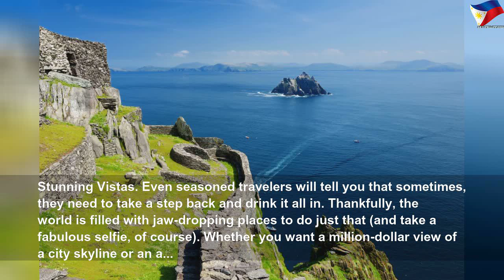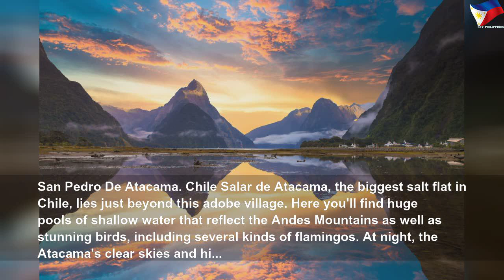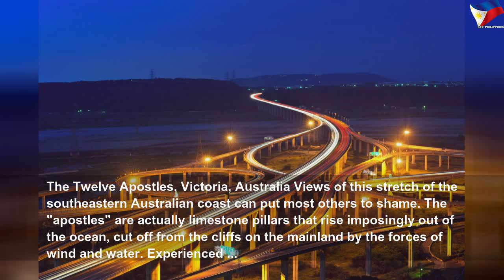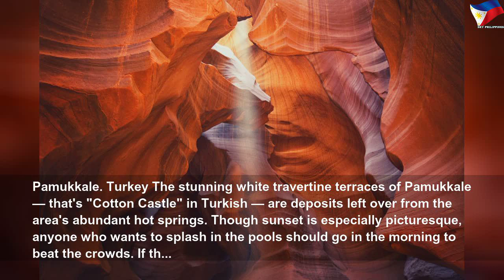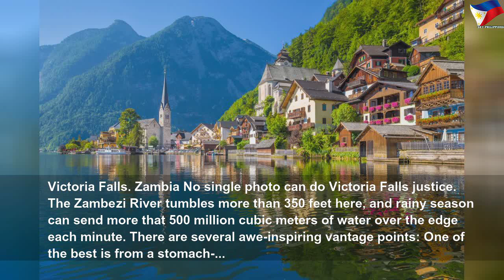50 most beautiful views in the world #1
50 most beautiful views in the world | High Thing
Bored by the view from your window or at the usual travel destinations? Whether you want a million-dollar view of a city skyline or an awe-inspiring natural landscape, these standout spots across the globe are sure to inspire wanderlust. Take a look and see what catches your eye.